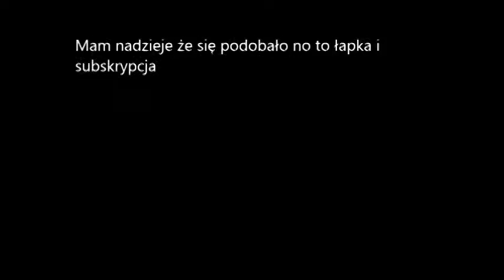Ku Przestrodze - Rolnicze wypadki v2